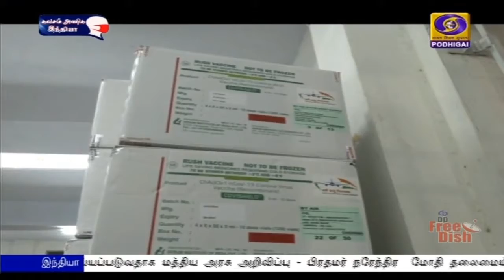தமிழகத்தில் +2 தேர்வு குறித்து விரைவில் முடிவுPodhigaiTamilNews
தமிழகத்தில் ப்ளஸ் டூ தேர்வு நடத்துவது குறித்து விரைவில் முடிவெடுக்கப்படும்- பள்ளிக்கல்வித்துறை அமைச்சர் அன்பில் மகேஷ் பொய்யாமொழி.